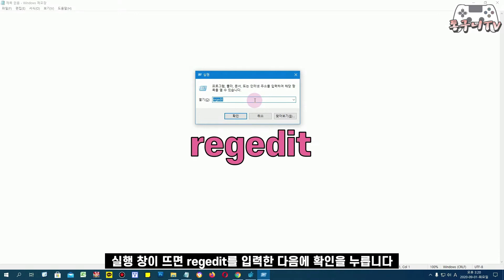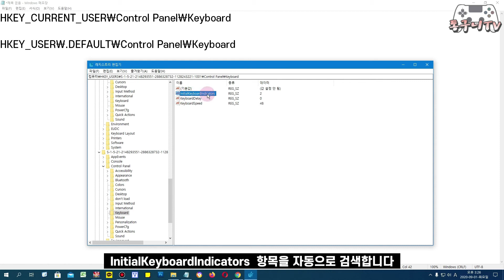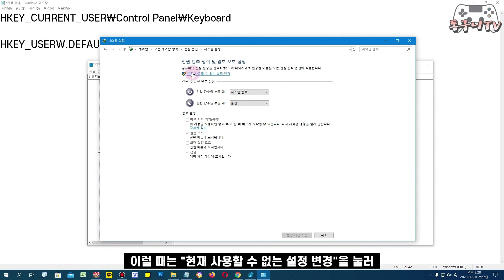컴퓨터 부팅시 키보드 넘버락 항상 켜지게 설정하는 방법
컴퓨터 부팅할 때마다 넘버락 키를 매번 눌러 활성화 시켰나요?
항상 활성화 시켜두면 한 번씩 눌렀던 귀찮음을 해소할 수 있습니다.

영상 중간에 키보드 반응 속도 향상시키는 팁도 있으니 참고하세요~
영상을 보고 도움이 됐다면 구독! 좋아요! 부탁드립니다~!